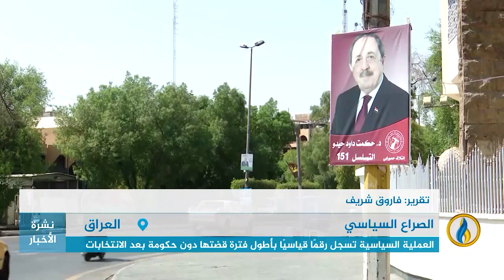تقرير | الصراع بين الصدر والإطار التنسيقي يتجاوز الخلاف على شكل الحكومة وهيكليتها